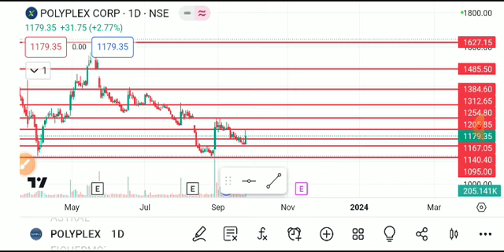POLYPLEX SHARE LATEST NEWS TODAY,POLYPLEX SHARE ANALYSIS,POLYPLEX SHARE TARGEG,POPLYPLEX SHARE NEWS